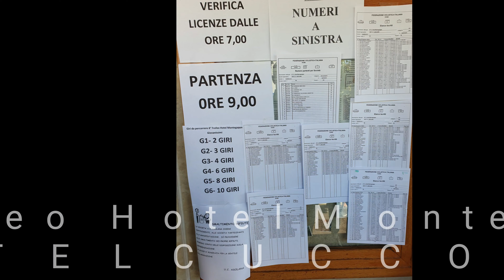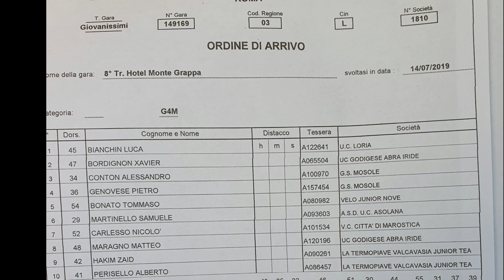Castelcucco 14_7_2019 Trofeo Montegrappa Ciclismo Giovanissimi cat. G4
Gara G4M Ciclismo Giovanissimi Fci
1 Luca Bianchin Uc Loria
2 Xavier Bordignon Uc Godigese
3 Alessandro Conton Gs Mosole

G4F
1 Maddalena Pascut - Valcavasia Junior team
2 Ilary Campagnolo Uc Loria
3 Francesca Ferraro Uc Loria